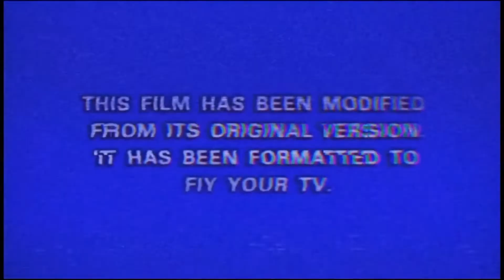乒乓外交！中美两队互换球衣其乐融融，孙颖莎伊藤互相比肌肉